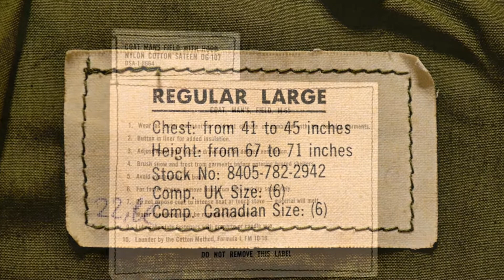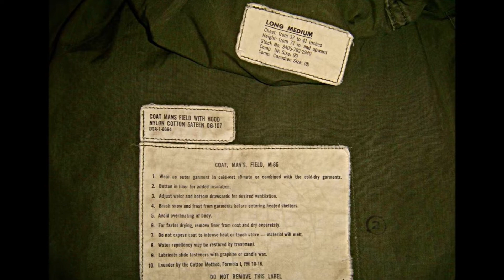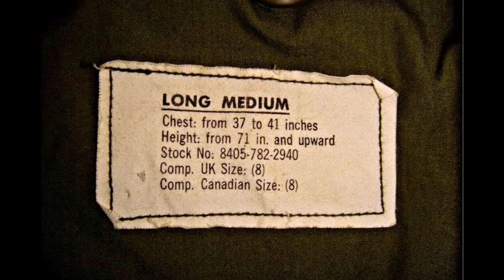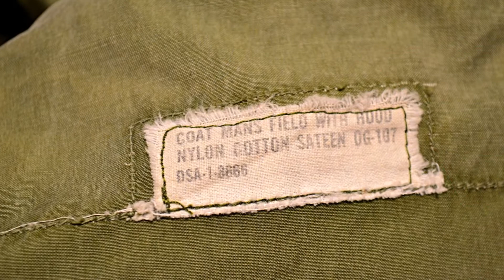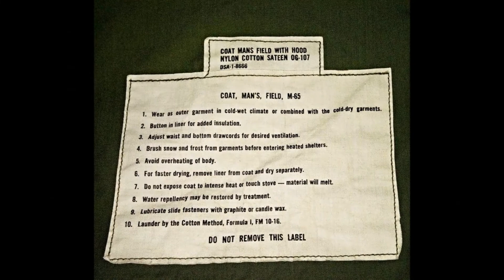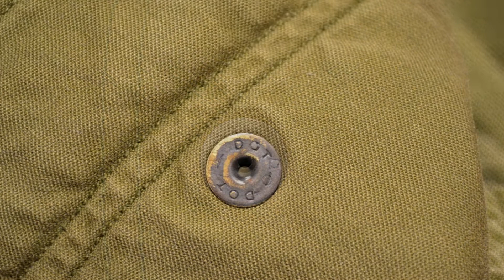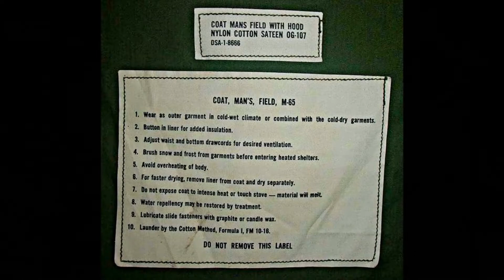M-65 FIELD JACKETS FIRST CONTRACTS OF 1965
FIELD JACKETS M-65
THE FIRST CONTRACTS OF 1965
 00:00  DSA-1-8664
 02:43  DSA-1-8665
 04:29  DSA-1-8666